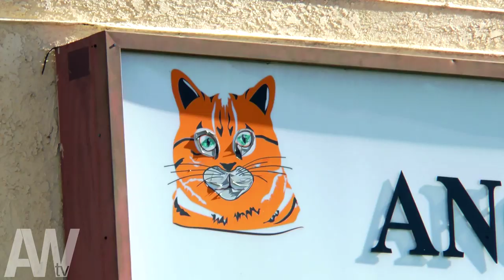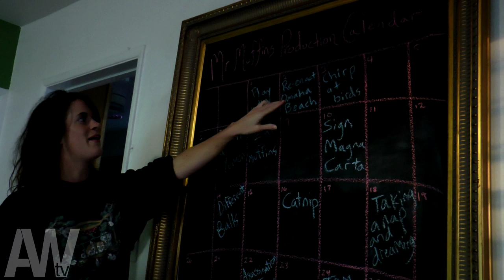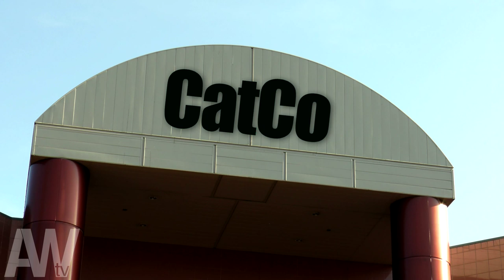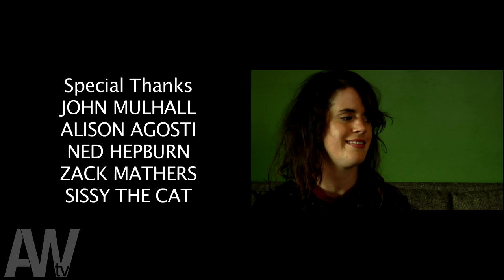Cat Videos - This American Wife - Episode 3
With the focus of a cat chasing a laser pointer, "This American Wife" host Eric Martin tracks down the people who make the cat videos that distract you from your work.  From AWTV in Los Angeles, it's "This American Wife."

From the creators of the hilarious podcast "This American Wife," a popular parody of "This American Life," comes a hilarious parody of the Showtime series of the same name.  Each week the TAW team shines a spotlight on something annoying, amusing, and American in pop culture.  This week: public radio pledge drives.  They're long, they're tedious, and they occasionally involve Robert Siegel naming a cocktail.

Written, Directed & Produced by Eric Martin
Story by Eric Martin, Jen Goldberg, Paul Jay, Alison Agosti & Dave Horwitz
Starring Mary Holland, Natasha Vargas-Cooper, Laren McGuire, Jack Conway, Eric Martin
and Julie Klausner
Camera Eric Martin, Jon D'Avolio
Special Thanks  John Mulhall,  Alison Agosti, Ned Hepburn, Zach Mathers, Sissy the Cat
Executive Producers Tom Hoffman, Matt Johnson